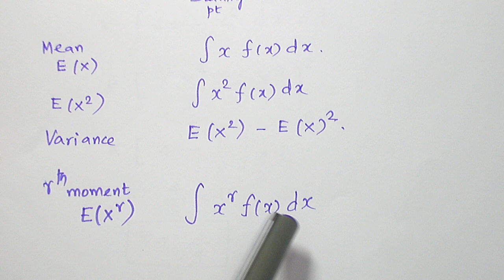CONTINUOUS RANDOM VARIABLES FORMULAS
PROBABILITY QUEUEING THEORY/RANDOM PROCESS